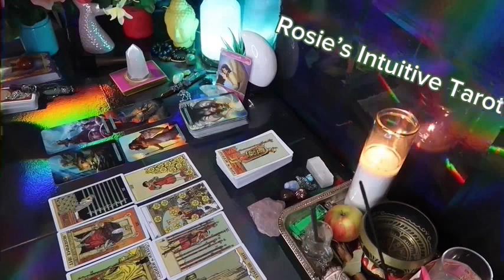LEO ❤️EXPLOSIVE 🧨 COMMUNICATION 🗣️ YOU’RE NOT EXPECTING 🫢GET READY 😵‍💫💌OCTOBER LOVE READING🔥